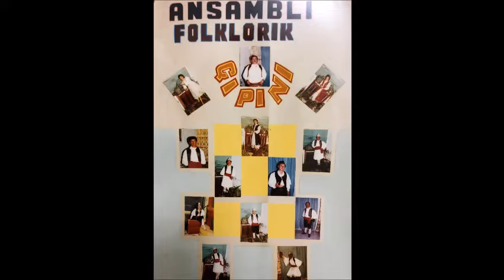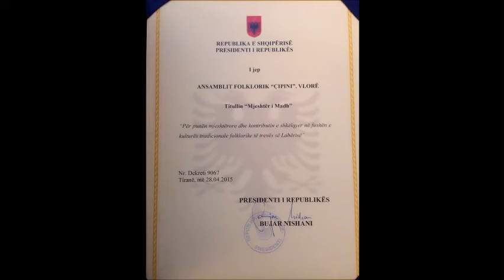Vasil Sera dhe Fatbardha Brahimi- Vashez me ka marre malli- Ansambli Çipini 1994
Kenduar me pare me Ansamblin Laberia